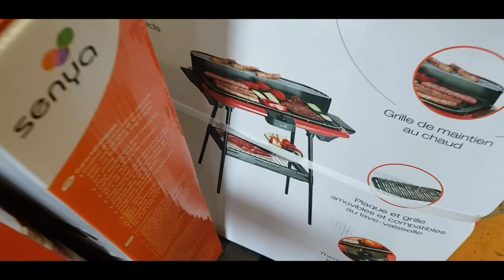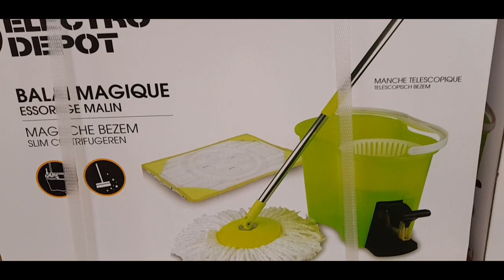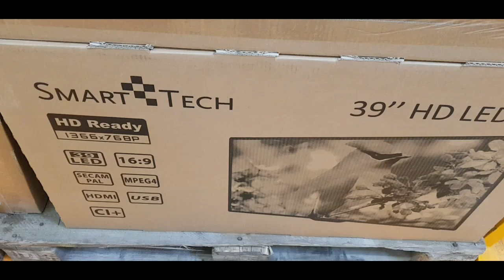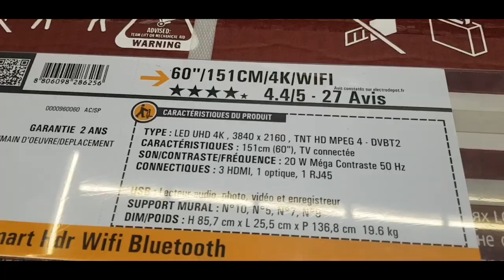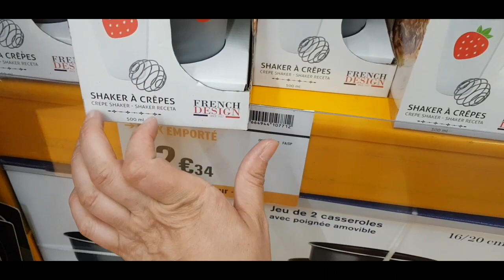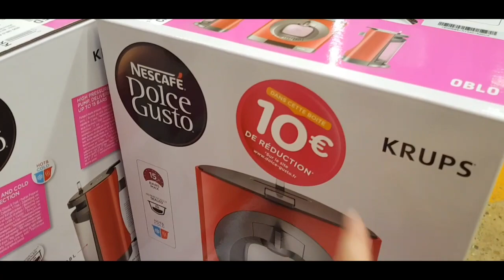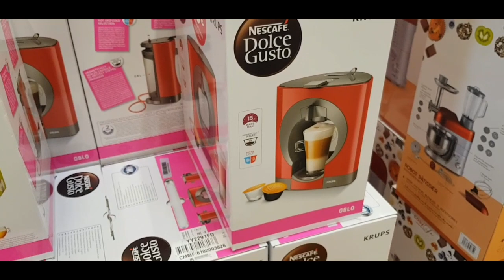ARRIVAGE ELECTRO DÉPÔT - 24 AVRIL 2019